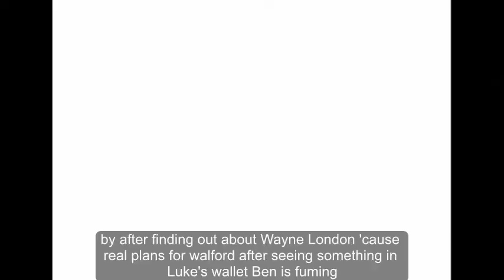EastEnders spoiler: Dark storyline sees Ben Mitchell beaten up by violent boyfriend Luke Browning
It looks like the apple really doesn't fall too far from the tree...

Ben Mitchell's suave ex will finally show his true colours as he turns violent when things don't go his way.

Despite being the son of his mum's rapist, James Willmott-Brown , viewers have watched Ben and Luke try to continue their relationship.

This was partly because Ben thought that he had finally found love since the death of boyfriend Paul Coker... though that will all change when he makes a disturbing discovery.

After finding out about Weyland & Co's real plans for Walford after seeing something in Luke's wallet, Ben is fuming.

During next week's EastEnders, Willmott-Brown will take his car in for service at the Arches, but Ben refuses to do so and tells him to leave.

Later, Ben receives a flashy sports car as a gift from Luke, which he refuses to accept.

Jay is shocked but Ben insists that he won't change his mind and that he and Luke are finished.

Luke ends up turning up to the garage to try to talk Ben round. But he quickly turns violent when it is clear that he won't change his mind.

*EastEnders returns tonight at 7.30pm on BBC One